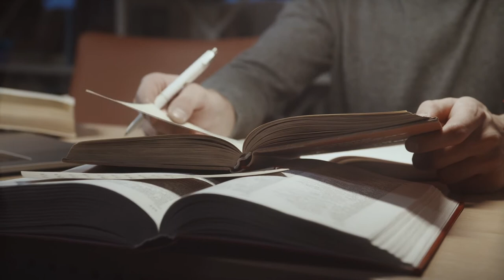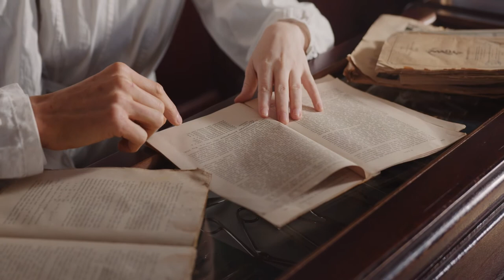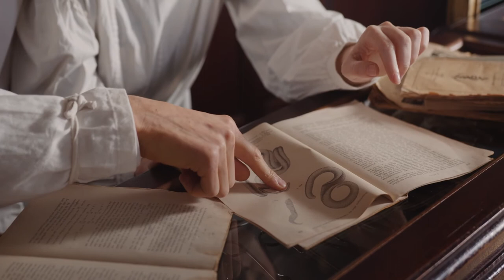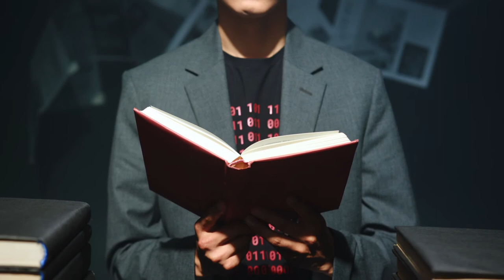Reading Books Free Stock Videos - Reading Books No Copyright Videos - Reading Books Stock Footages